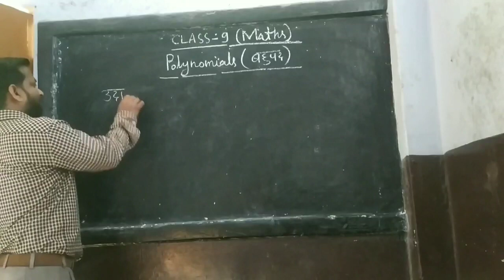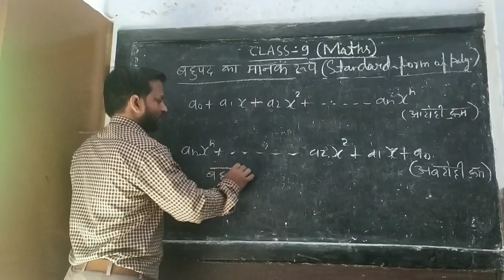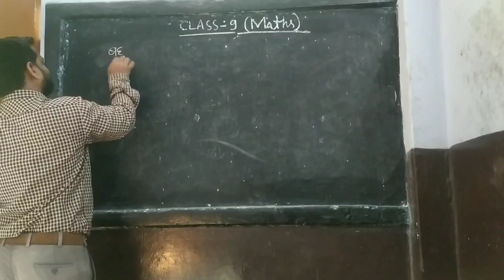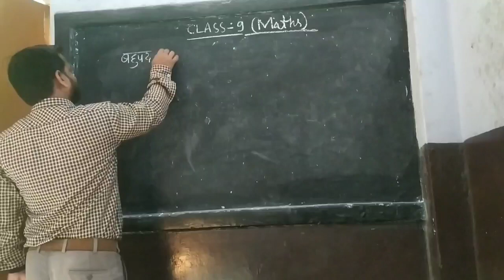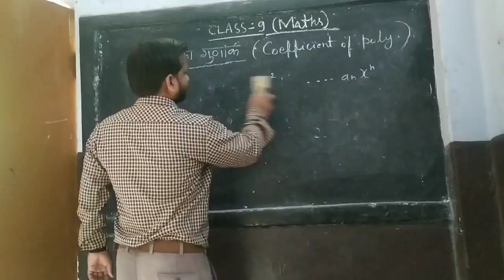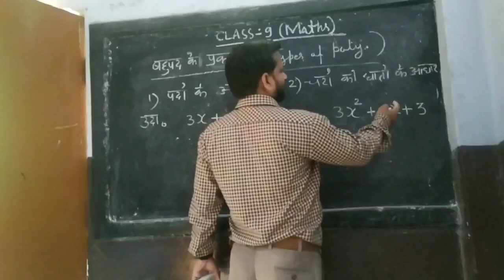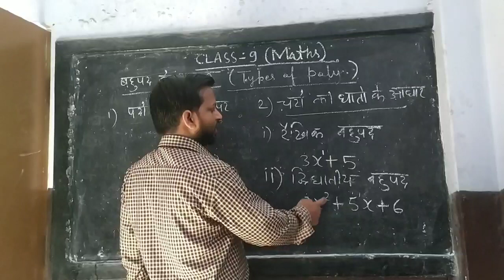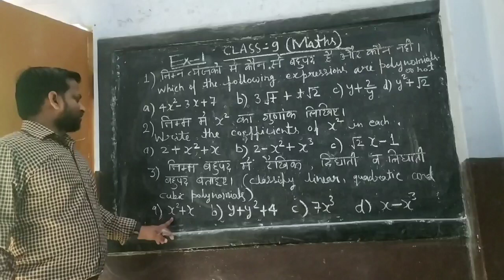Class-9 Maths (Polynomials). Part 1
Definition, Standard form and types.